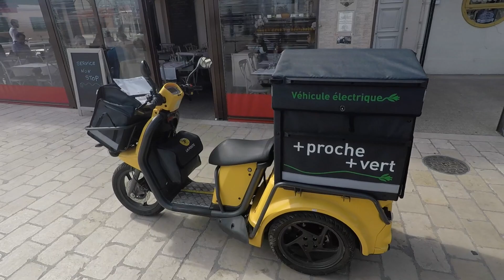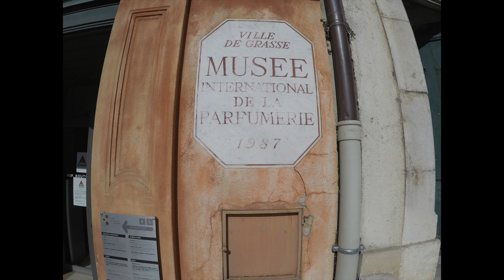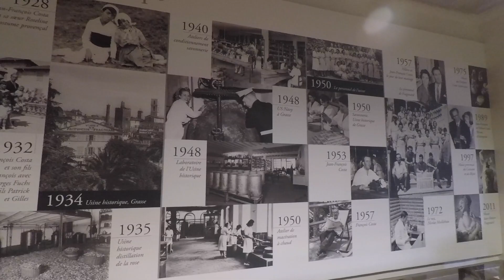Cannes + Umgebung, Cote d'Azur, Frankreich mit unserem Caravan - VLOG 5.2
Cannes + Umgebung, Cote d'Azur, Frankreich - VLOG 5.2

Sind bei der Nähe von Orleans im Loire-Tal in den Süden gestartet.
Unser Ziel war die Côte d’Azur bei Frejus/St. Raphaël.

Wir sind auf dem Campingplatz “Esterel Caravaning”.

Heute sind wird nach Cannes über die Küstenstrasse gefahren und dann weiter in das kleine Dorf Mougins.
Im Anschluss sind wir noch einen Abstecher in die “Parfumhauptadt” Grasse gemacht.

Gefilmt mit der GoPro Hero 5 Black + Rode Mic.

Vielen Dank
Pälzer on Tour